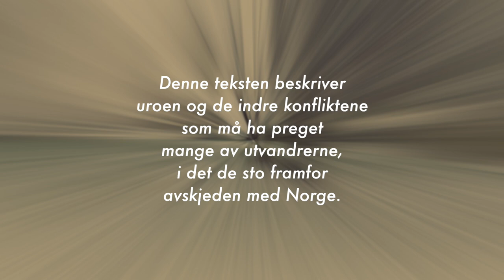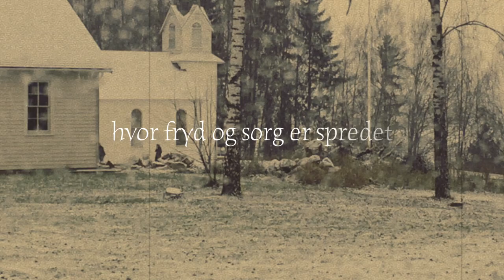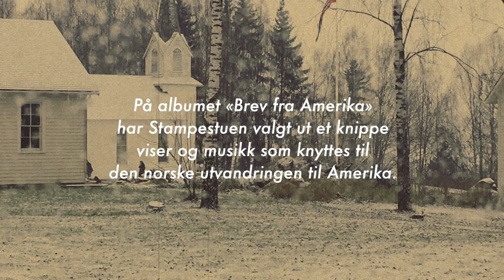Stampestuen - Tankens Runer (Lyric Video)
Hva fikk egentlig hundretusener av nordmenn til å bryte opp fra alt det kjente, og begi seg ut på en farefull ferd til et ukjent kontinent? Gjennom emigrantvisene, deres tekster og melodier,
får vi lov til å snike oss til et innblikk i noen av historiene.

På albumet «Brev fra Amerika» har Stampestuen valgt ut et knippe viser og musikk som knyttes til den norske utvandringen. Perspektivene skifter, fra den urolige spenningen hos en utvandrer på nippet til sitt livs største avgjørelse, til det resignerte vemodet hos en spellemann som må innse at drømmen om lykken i Amerika må gis opp.

"Tankens runer" skildrer uroen og de indre konfliktene som må ha preget mange av utvandrerne i det de sto framfor avskjeden med Norge.

STAMPESTUEN
Annar Nohre By – gitar, vokal
Jon Hjellum Brodal – fele, hardingfele, vokal
Beate Børli Løkken – vokal, psalmodikon, piano, autoharpe
Anders Lillebo – trøorgel, trekkspill, piano, fløyte, gitar, dulcimer, vokal

Innspilt i Utvandrerkirka i Ottestad og Ris Kirke i Oslo
Produsert, innspilt og mikset av Terje Baugerød
Mastret hos Cutting Room, Stockholm